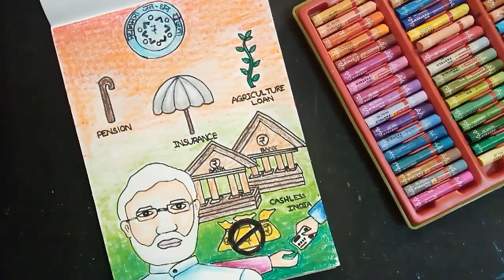Pradhanmantri Jan dhan jojana drawing with oil pastel |Republic day New india Drawing |Modi drawing